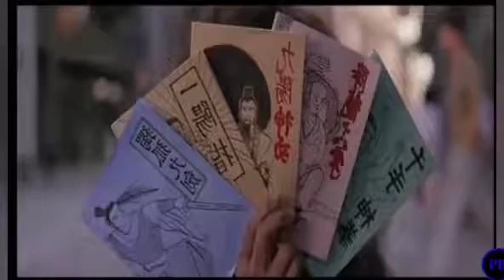kung fu hustle l part 10 l sub indonesia